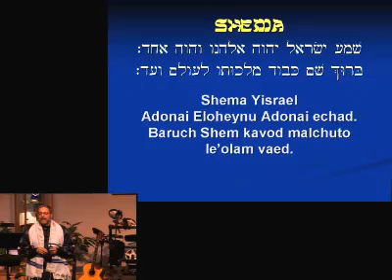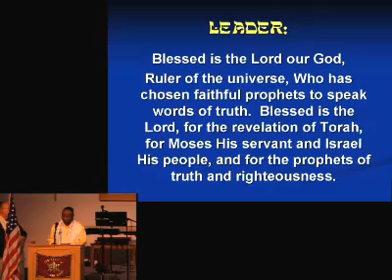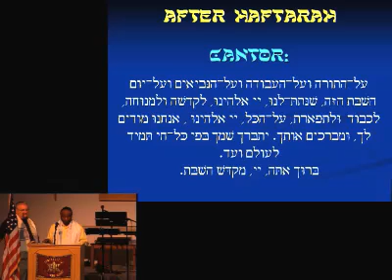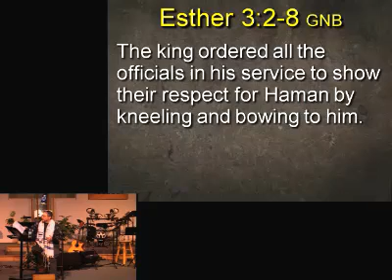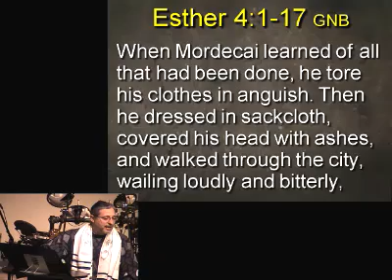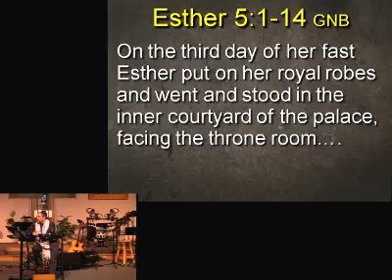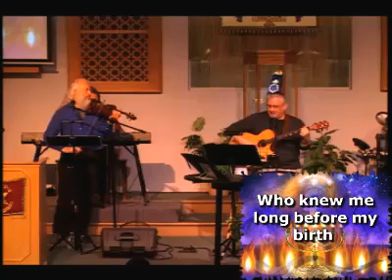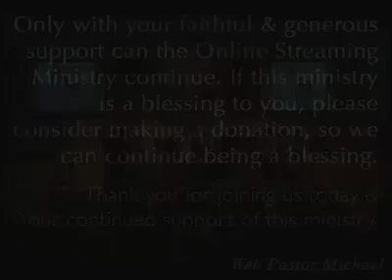God Will Never Forget Us - Purim 2013 (v)